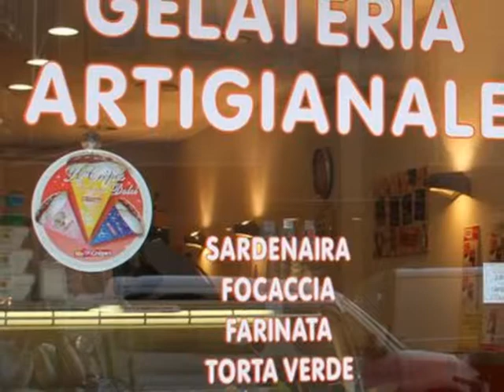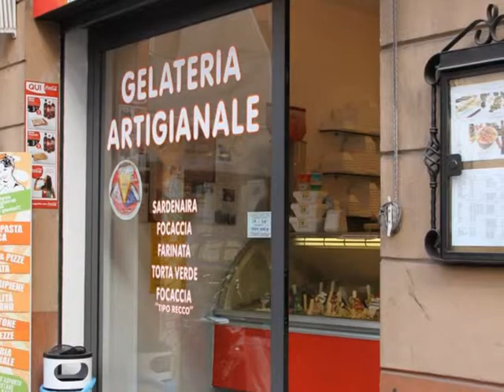LE TENTAZIONI (Rosticceria, Gelateria - SANREMO)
DOLCE & SALATO CHE TITILLANO IL PALATO

Tante golosità cucinate in giornata per non lasciarvi mai a stomaco vuoto!
A tutto gusto!
Ogni giorno un piatto diverso per rendere il pranzo sempre nuovo tutto a assaporare